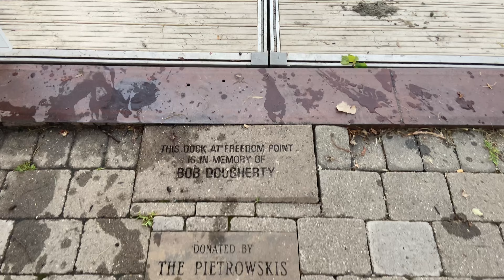Nature Is Meant To Be Enjoyed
Are you sitting inside? Get out and go enjoy the beautiful creation our father has made and given to us to enjoy. :)